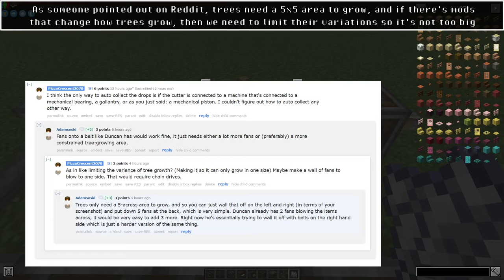Trying To Improve Duncan's Tree Farm From Jaffa Factory 2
On the new episode of Jaffa Factory 2, it looked like Duncan was struggling with his tree farm in Minecraft's Create mod. I've decided to try and make my own take on it since it looked unique from all the other tree farms people made on YouTube which basically uses rotation blocks and gantry shafts.

Music from Etrian Odyssey 5

Timestamps:
0:00 - Start
5:17 - Tutorial Starts